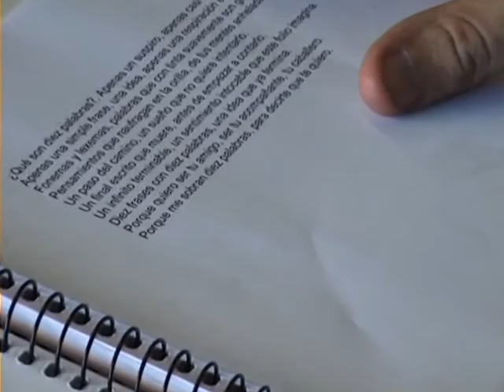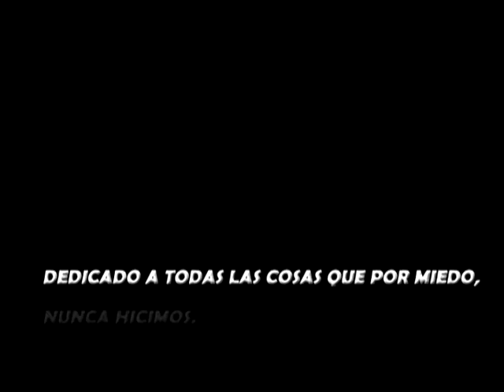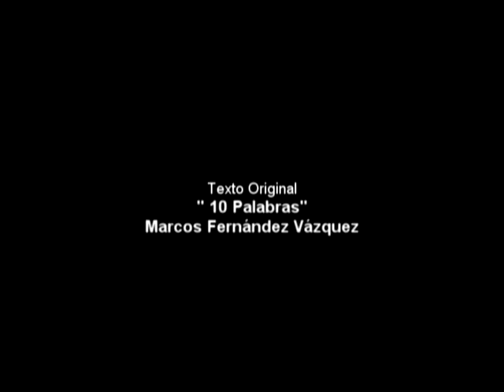Biez Corp.- No Tiene Importancia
Un pequeño corto basado en un texto de de 100 palabras que escribí hace algún tiempo.

Vídeo dedicado a todas esas cosas que por miedo, nunca hicimos.